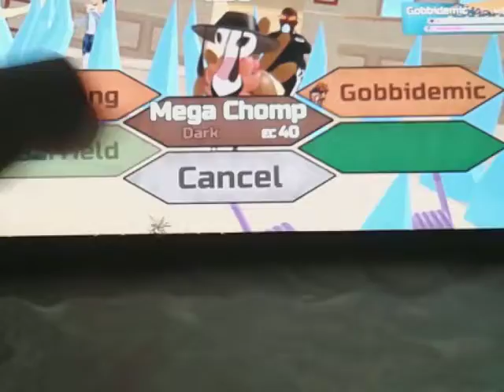Loomian Legecy PVP!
I suck at pvp lol